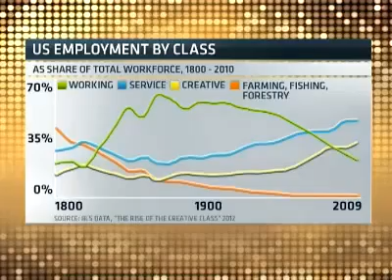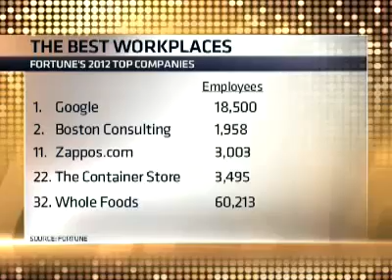The Wall Street Journal Report Richard Florida - Innovation and the Economy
Author Richard Florida on where young people are heading to find jobs and why the financial crisis could actually strengthen our economy in the long run.